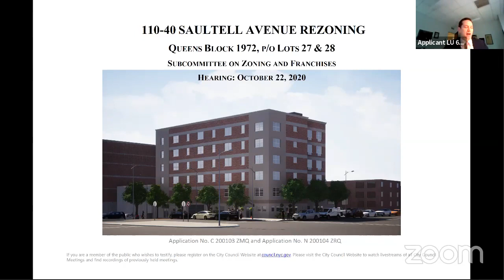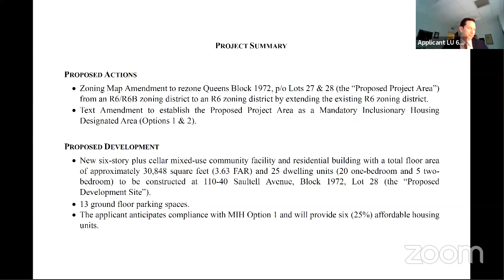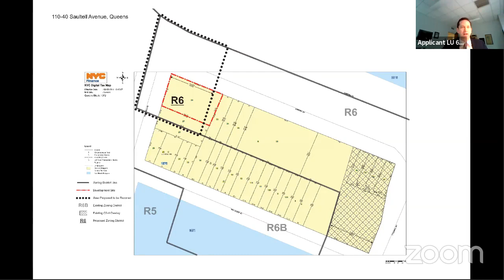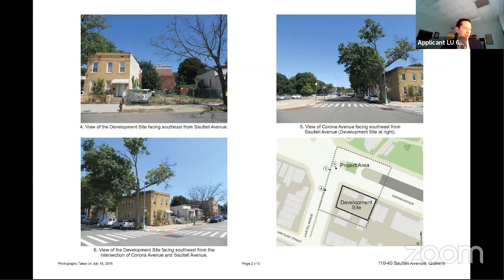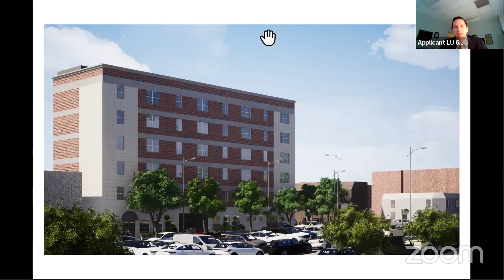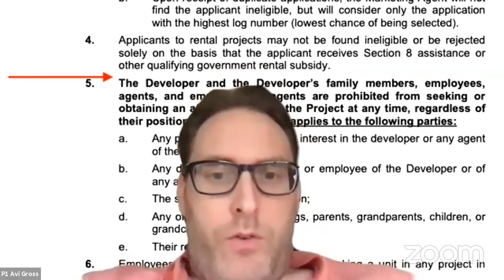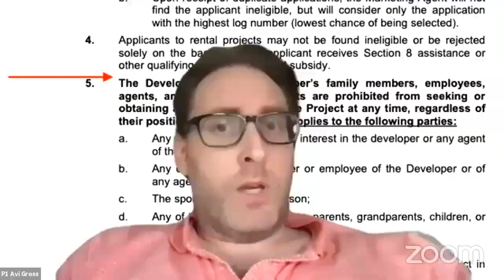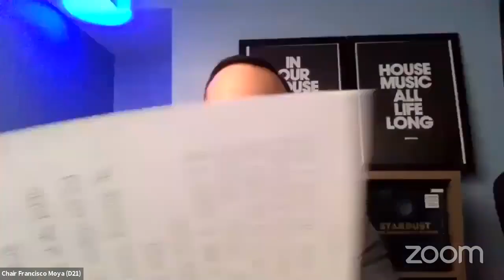NYCC REMOTE ZONING 10222020 Fri 23 Oct 2020 14 01 48 0000